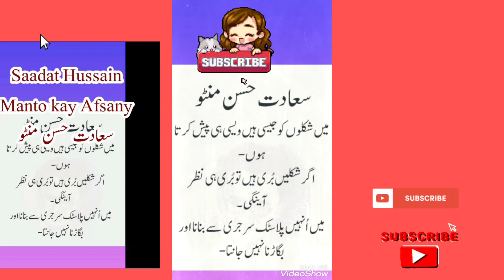Saadat Hussain Manto kay Afsany سعادت حسن منٹو subscribe like share